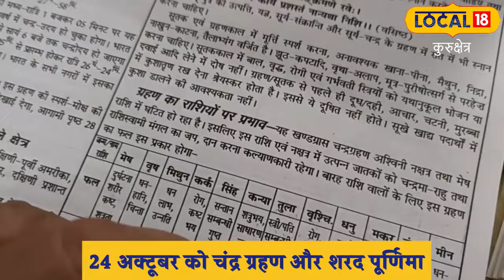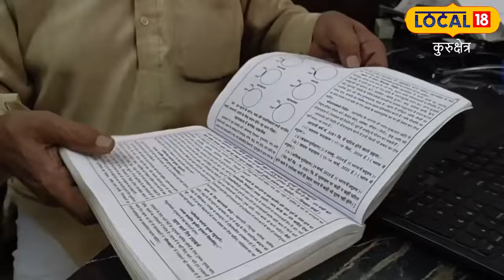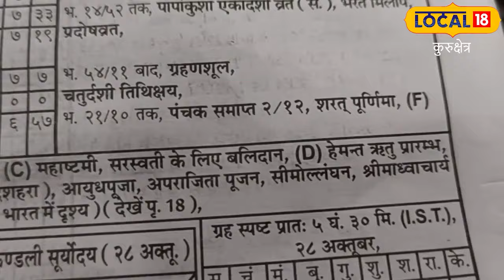Chandra Grahan 2023 : चंद्र ग्रहण खत्म होते ही देखने को मिलेगा Kal Yuga का ये काल!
28 अक्टूबर चंद्र ग्रहण दिखाई देने का समय रात्रि 1 बजकर 5 मिनट 18 सैंकड पर शुरू होगा और रात्रि 2:24 पर मोक्ष होगा.भारत के अलावा यह चंद्र ग्रहण ऑस्ट्रेलिया,अफ्रीका,अमेरिका,कनाडा, हिंद महासागर में भी दिखाई देगा.ज्योतिष के मुताबिक इसमें 9 घंटे पहले विशेष सावधानियां भी रखनी होंगी. सूर्य ग्रहण में 12 घंटे पहले सूतक प्रारंभ हो जाता है.जिसमें किसी तरह का खान-पान नहीं करते.लघु शंका या दीर्घ शंका से भी बचने का प्रयास रहता है.

On October 28, the time of visible lunar eclipse will start at 1:05:18 pm and Moksha will happen at 2:24 am. Apart from India, this lunar eclipse will also be visible in Australia, Africa, America, Canada, Indian Ocean. According to astrology According to this, special precautions will have to be taken 9 hours before. Sutak starts 12 hours before the solar eclipse, during which no food or drink is consumed. Efforts are made to avoid even short or long doubts.